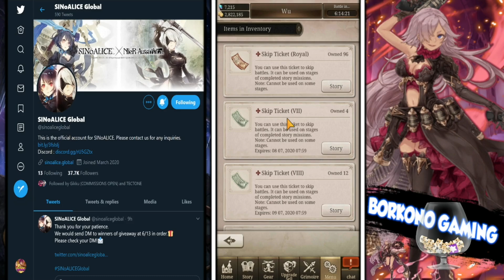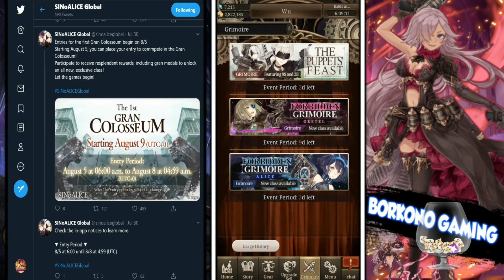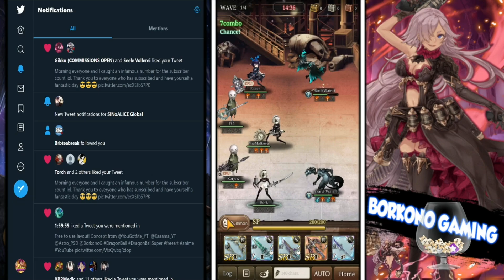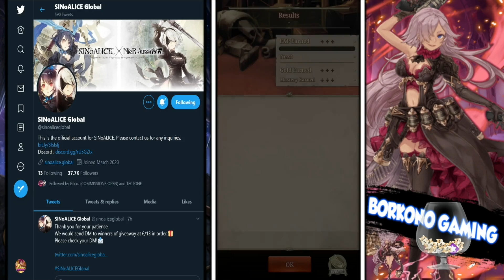SINoALICE - quick reminder end of july | Channel Update | v12 hard memory of dolls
Drop a [ ~0.0~ ] in the comments

Thank you Gikku for the layout & outro!!

Hiyas (00:00)
Quick reminders skip tickets (00:07)
Medal Exchange (02:47)
Guild advertise & Grand colo (03:55)
Channel Update (04:36)
Memory of dolls V12 hard (06:09)